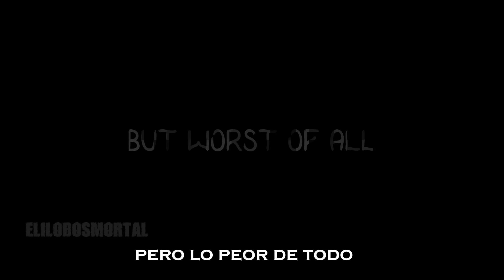Five Nights at Freddy's 4 - TEASER TRAILER - "Nightmare Fredbear" - Fan Made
Hola Muy buenas gente! hoy les traigo FNAF 4 TEASER TRAILER!! es sobre el Animatronico que se esta anunciando que muchos dicen que es "Fredbear" el animatronico que estaba en la 1 pizzeria de todas, scott planea ponerlo en el Fnaf 4?, es posible por eso eh echo este Fan made, espero les guste :D

Link de un Teaser trailer Fan Made de Lechu, quien tuvo la idea de hacer uno de Fredbear, un saludo para el! y su vídeo aqui:

:3